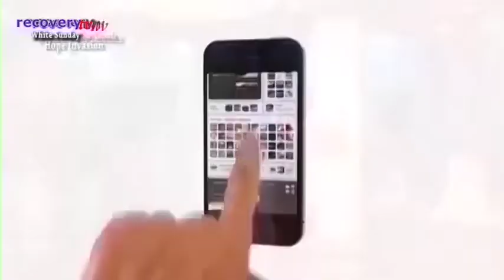ANY PROBLEM? (WATCH GOD'S VINDICATION)